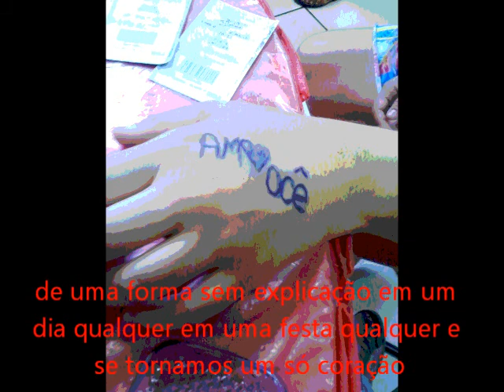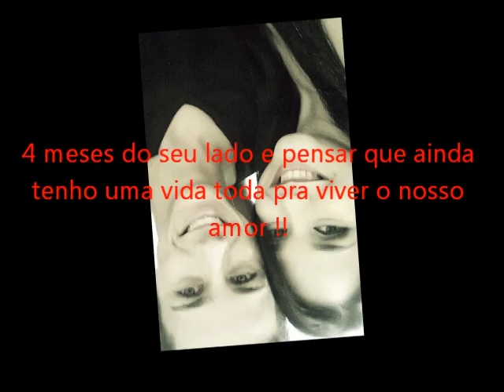4 meses ao seu lado, meu amor! Octávio e Brenda - Eu amo você. s2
Abençoa Senhor, esse amor, para que seja, a cada dia, mais novo e criativo!

Abençoa, Senhor, todos os casais que confiam em ti, que confiam no amor e num mundo melhor...
Espero que consiga mostrar a todos que vale a pena amar de corpo alma e coração um amor puro verdadeiro sem mentiras um sentimento criado entre duas pessoas que já tentou antes se machucou mas aprendeu o que é o verdadeiro amor ! Brenda obrigado por me fazer o cara mais feliz do mundo !

Para os demais: siga a Deus ele ama todos nós!

Isto é que vos peço que vosso amor cresça cada vez mais.
Felipenses 1,9

De: Octavio Arnaldo Novais - 15/02/2012.